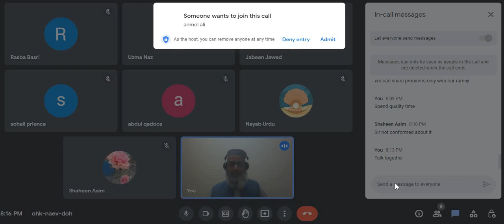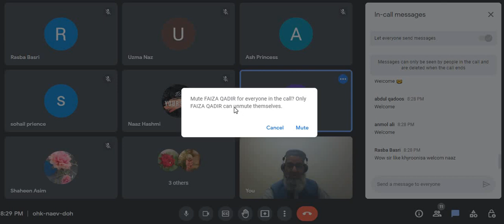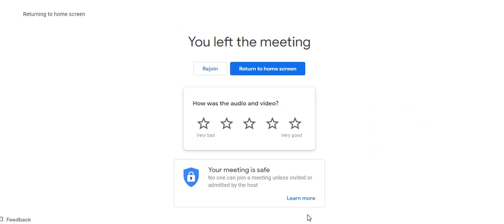How to have healthy family relationships || Happy family life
@Learn with Tayyab
How to have healthy family relationships
This is recording of the webinar that was conducted on 10 December, 2022.